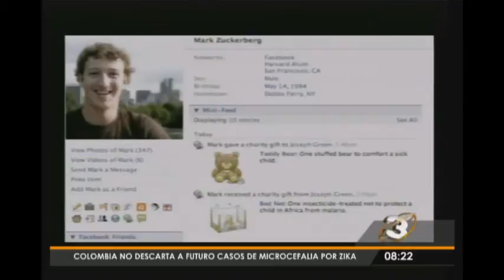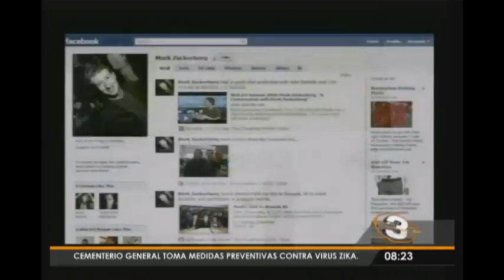Facebook cumple 12 años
La red social Facebbok fue creada por Mark Zuckerberg en principio como sitio para estudiantes de la Universidad de Harvard. Preste atención a los cambios que ha experimentado desde sus inicios hasta hoy, cuando supera los mil millones de usuarios.